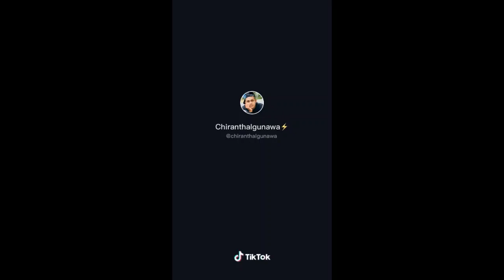සමිතාගේ අවුරුදු 23 බාල පෙම්වතා මෙන්න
Do you want High-quality DO-FOLLOW backlinks? HERE IT IS...
1.Click this link
2.If you don't have fiverr account you can simply log with your Google or Apple ID.